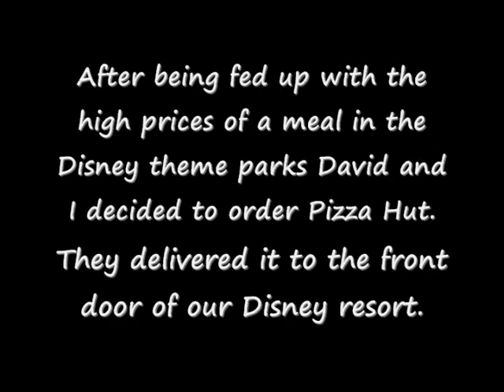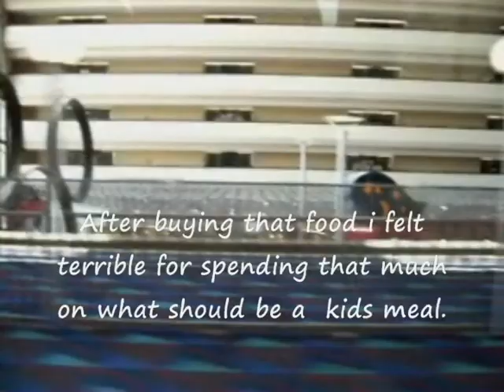Pizza Hut vs Disney! HUGE MISTAKE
what happens when you compare 40 bucks at disney and 40 bucks at pizza hut.  crappy disney food dont waste your hard earned cash on cheap over priced food yuck. not to mention to :salad" is just lettuce and the applesauce was hot :(